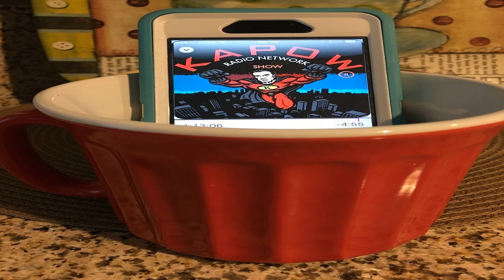"Faith-No-Faith" by KAPOW Radio Show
In the Torah, there is a focus on the response of God's people to the work of God.  During certain passages, this response is either one of Faith or No-Faith.  Gen. 45:25-28 is unique in that it presents Jacob as having a "Numb" heart with No-Faith prior to hearing the words and seeing the gifts of his very alive son, Joseph.  Then his heart was revived and he experienced Faith.  Will the Son of Man find FAITH on earth when He returns?